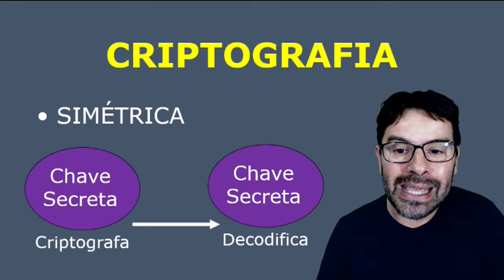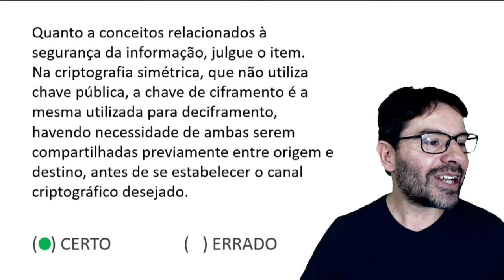Concurso PC DF 2020 AGENTE | Aula 35 Informática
AGENTE PC DF Concurso 2020 | Agente de Polícia da Carreira de Polícia Civil do Distrito Federal. Aula 35 de informática com o professor Rodrigo Schaeffer e questões CEBRASPE CESPE.
Questão sobre a criptografia simétrica.